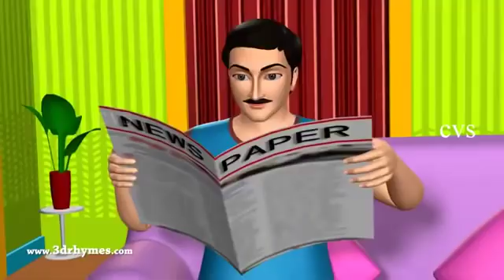Johny Johny Yes Papa Nursery Rhyme Kids rhyme Songs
kids music, 3D animation , nursery rhyme